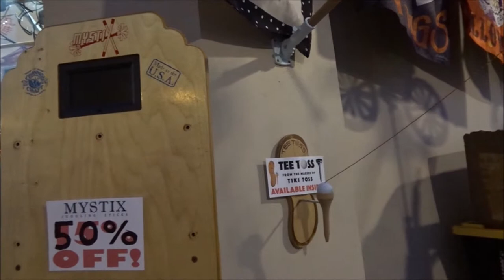Los Angeles Huntington Beach Pier CA USA 2018.08.31 #6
Los Angeles Huntington Beach Pier CA USA 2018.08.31 visit Friday night 31st August 2018 @CountyofLA @LACity City of Los Angeles @CityofHBPIO HB PIO Public Information Office City of Huntington Beach Pier Surf City southeast of Los Angeles 21500 Pacific Coast Hwy Huntington Beach CA 92648 USA - City near Garden Grove Boulevard Orange CA - City near Disneyland Park 1313 Disneyland Drive Dr Anaheim CA 92802 USA - video Anne Hoa @anne_hoa mariepanic.tv mariepanic Marie Gendron @mariegendron